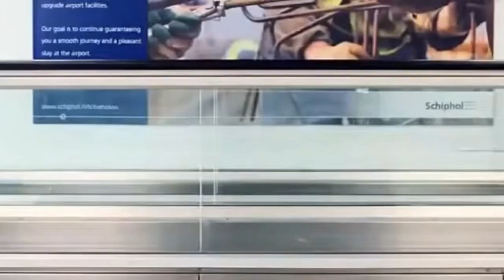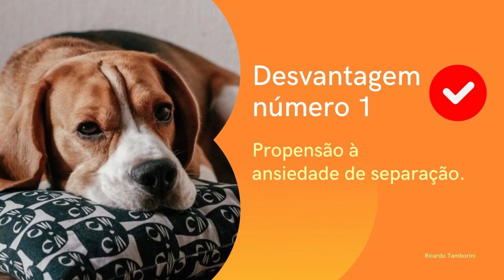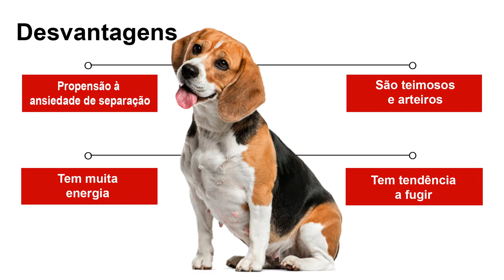Tudo o que você precisa saber sobre o Beagle Guia completo da raça!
Descubra tudo sobre o maravilhoso Beagle neste vídeo imperdível!
Conheça suas peculiaridades, personalidade, cuidados necessários e muito mais.
Se você está pensando em adotar um desses peludos ou simplesmente quer aprender mais sobre essa raça incrível, não deixe de conferir este vídeo!

⚠️ As dicas e informações são do Especialista em Comportamento Canino e Adestrador, Ricardo Tamborini.
Temos muitos conteúdos interessantes sobre o mundo canino, e mal podemos esperar para ouvir o que você tem a dizer!

Deixe suas opiniões, experiências e sugestões nos comentários.